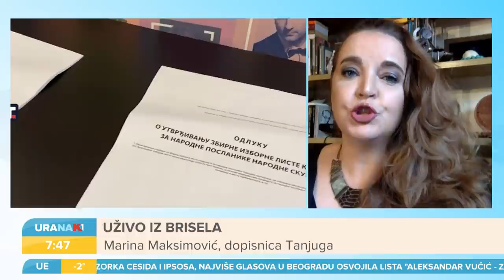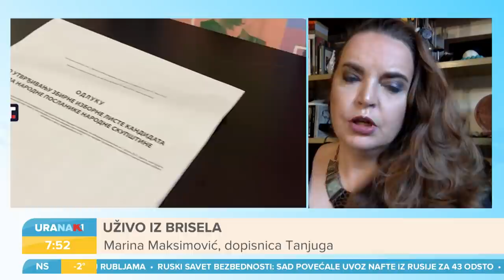URANAK1 | O rezultatima izbora razgovaramo sa Žarkom Rakićem i Marinom Maksimović iz Brisela